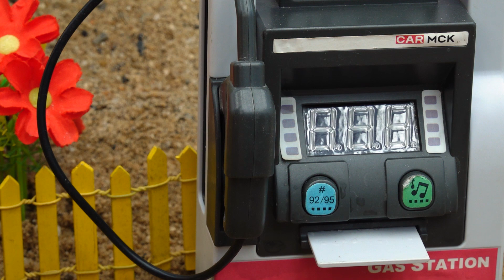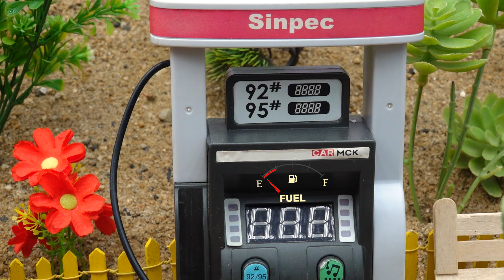Diy tractor making road with fully loaded truck science project | ‪@sanocreator‬ | ‪@MiniCreative1‬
science project
santroyce
school science project water pump
diy tractor
tanker
petrol pump
keepvilla
keepvilla tractor
keepvilla tractor video
keepvilla diy
mini creative
minicreative tractor
diy tractor